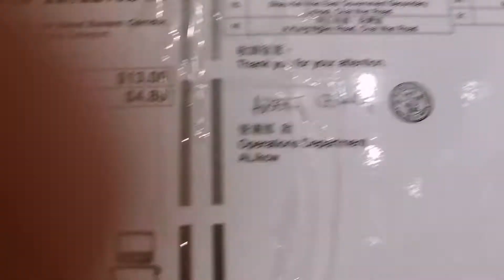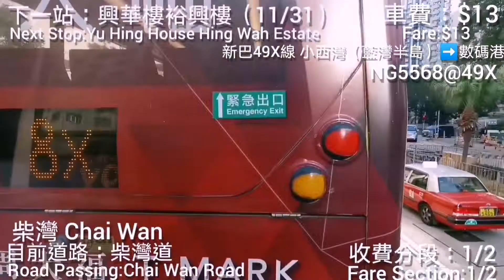（新巴學九巴）巴士極速行車傳記➖NWFB 新巴49X線